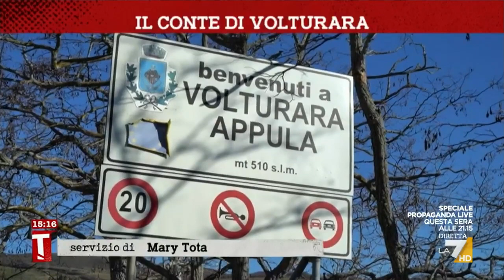Il conte di Volturara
Il conte di Volturara. Di Mary Tota